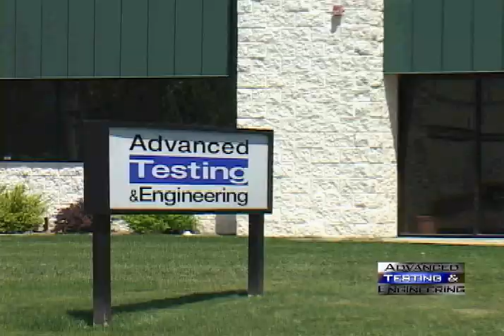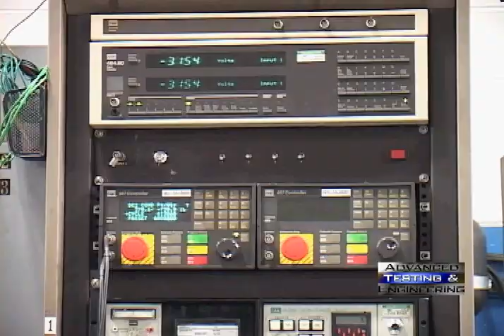Shock Testing.AVI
A2LA Accredited Shock Absorber Test Lab. Specialist in Valve Durability, Performance Testing, Rebound Bumper Durability, Oil Seal Durability, High Speed Impact, Friction, Damping Force and Extreme Temperature Testing for Suspension Components.